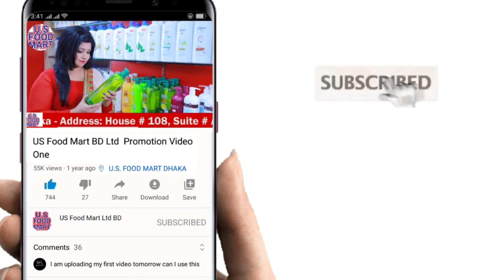Face Cleanser, Scrub & Wash Product From USA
Gently buff away surface impurities, dead skin and oil for softer, brighter, more even-toned skin with Aveeno Positively Radiant Skin Brightening & Exfoliating Daily Face Scrub. This brightening daily facial scrub gently exfoliates the skin and helps reveal brighter, more radiant skin and a youthful texture and radiance. The unique soap-free and oil-free formula of this gentle face wash combine moisture-rich soy extract with naturally derived granules to exfoliate and remove dirt, oil, and bacteria. The face exfoliating cleanser is also is hypoallergenic, non-comedogenic and gentle enough for sensitive skin and everyday use in a regular beauty or skincare routine. The Positively Radiant collection of skincare products is designed to enhance your natural radiance and give you a lit-from-within glow. Each soy enriched product targets even tone and texture.